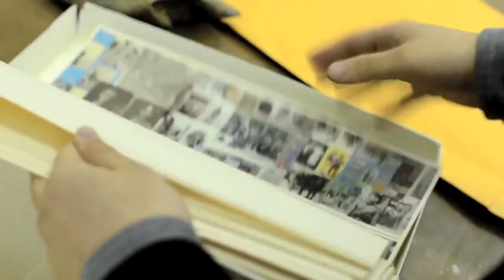COM610_JieyuYan_FashionProject_StudentNo.14.mov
COM610_JieyuYan_FashionProject_StudentNo.14